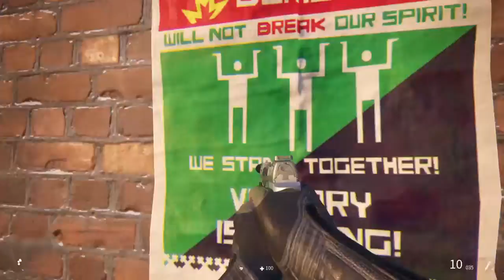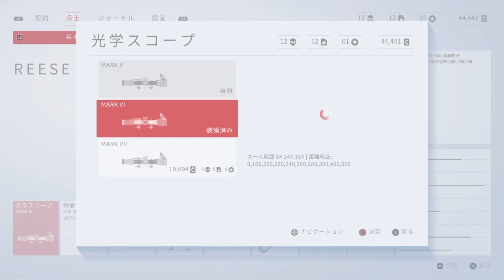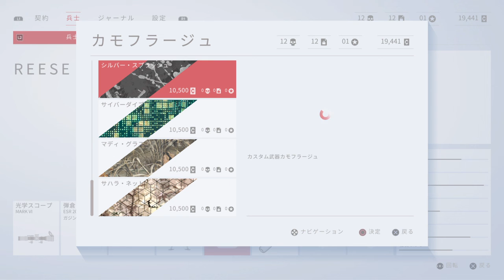#9【FPS】たーぽんのSniper Ghost Warrior CONTRACTS【T&E】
契約は順調に進んでいる。

◇◇たーぽん◇◇
ゲームだけでなく、サッカー•プロレス•モータースポーツも大好き。